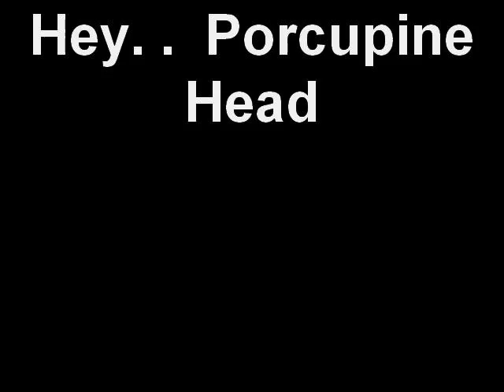Hey. . Porcupine Head